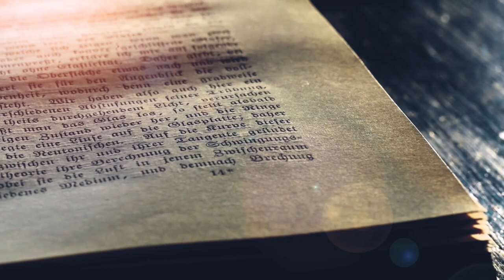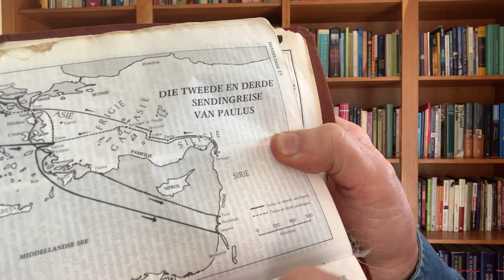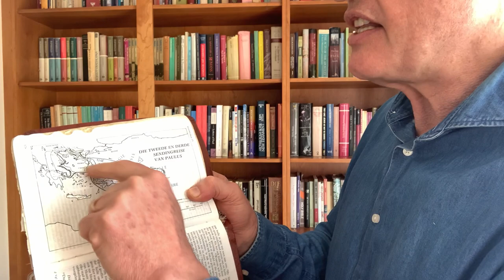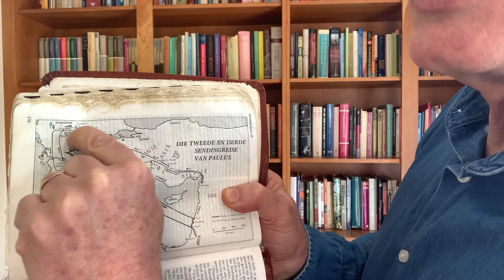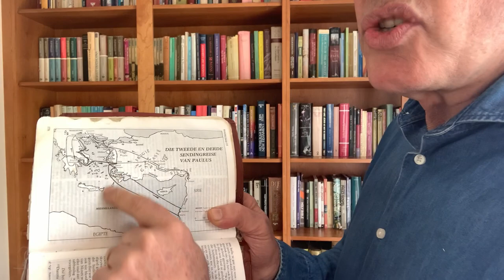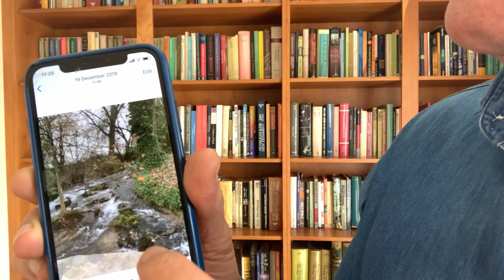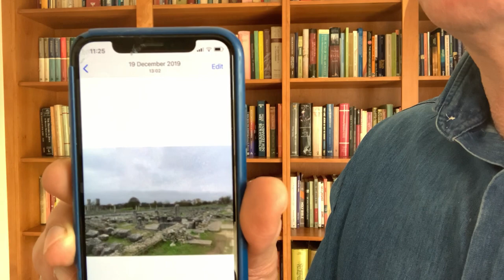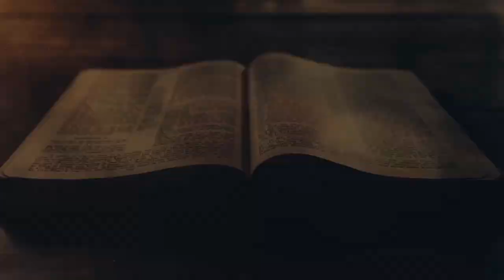Handelinge Episode 11